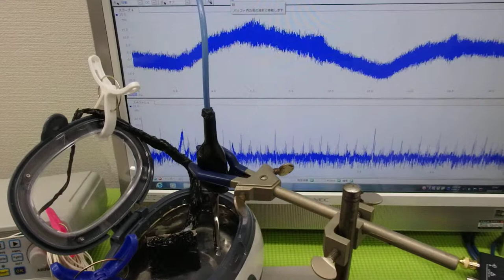メガヘルツの超音波発振制御プローブを利用した実験動画 ultrasonic-labo